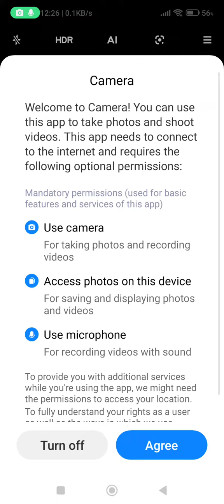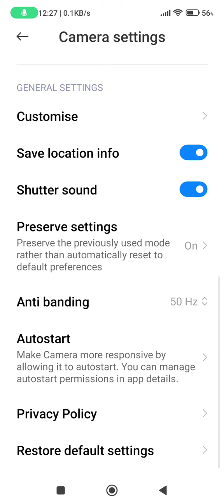Camera Setting In Poco X5 Pro 5G, How To Camera Setup In Poco X5 Pro 5G, Poco X5 Pro 5G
Camera Setting In Poco X5 Pro 5G, How To Camera Setup In Poco X5 Pro 5G, Poco X5 Pro 5G Mein Camera Setting Kaise Karen,

Camera_Setting_ Poco X5 Pro 5G